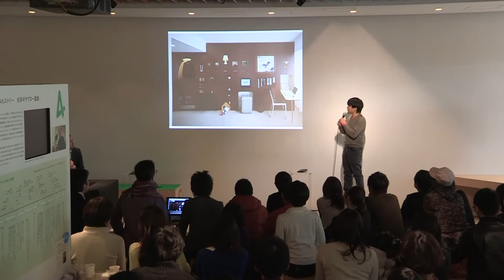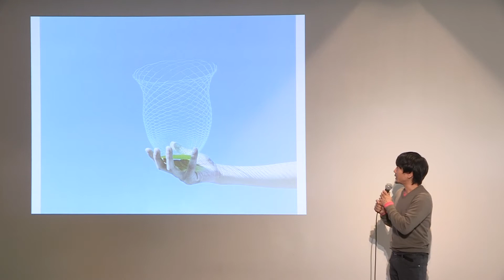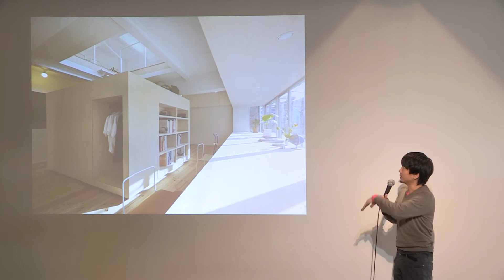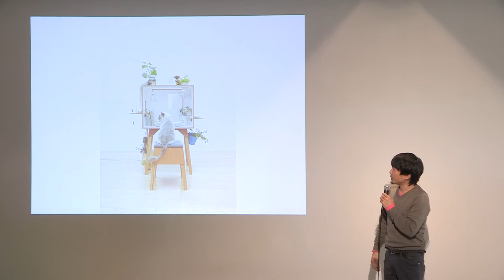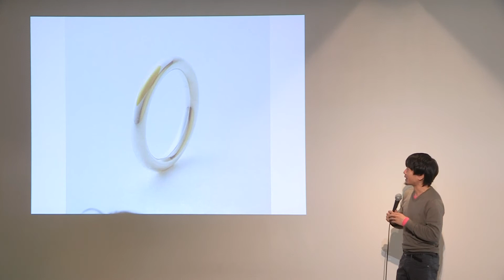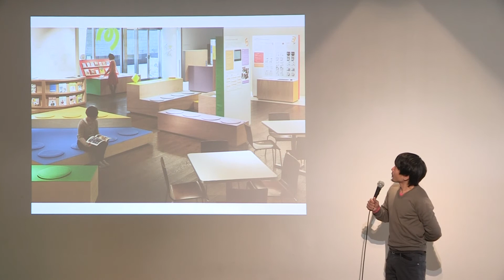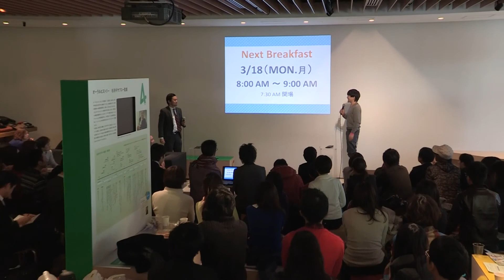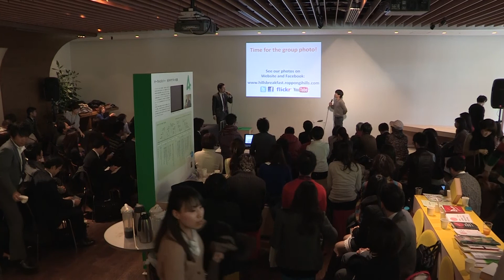[05/05]Vol.24_Shinya Kamuro